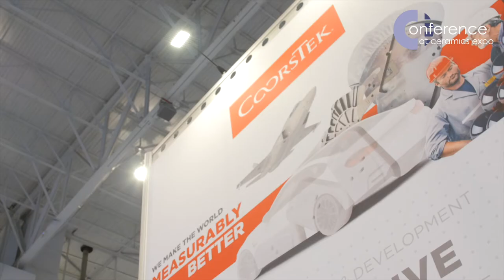CoorsTek talks to EXPO TV at Ceramics Expo 2019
EXPO TV talked to Irma Lockridge, Chief People and Systems Officer at CoorsTek about her contribution to the Ceramics Expo Conference and the importance of increasing awareness of the impact that the ceramics industry has in the world.